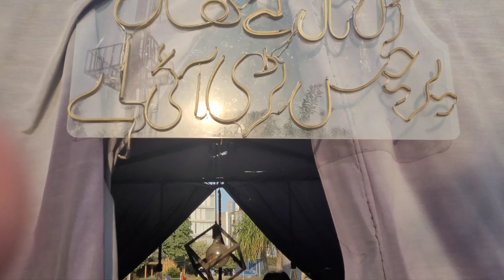Farewell Lunch for my son Moez Rehman!